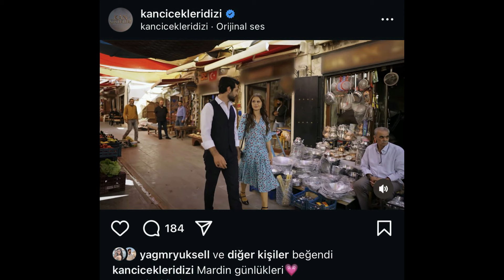Barış Baktaş, 'Sobre quién, reveló una verdad dolorosa que no puede ser perdonada...!